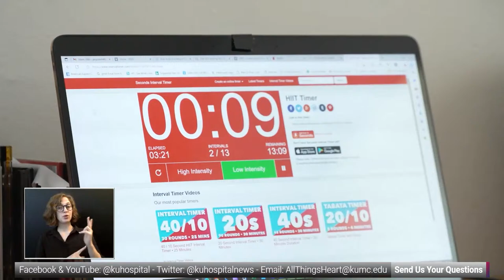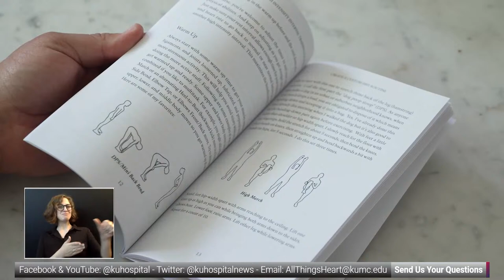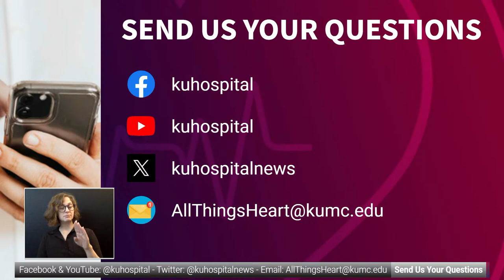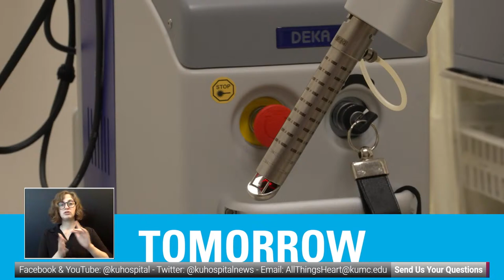All Things Heart - 3-7-24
Back-to-back diagnosis led this patient to develop her own workout routine. How her workout, that she launched, is so successful other cardiologists prescribe it to their patients.